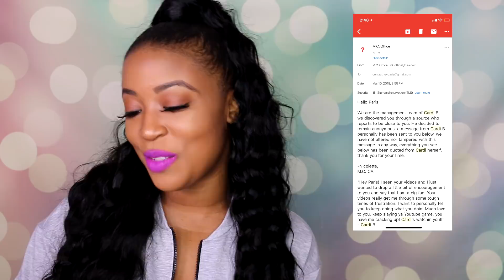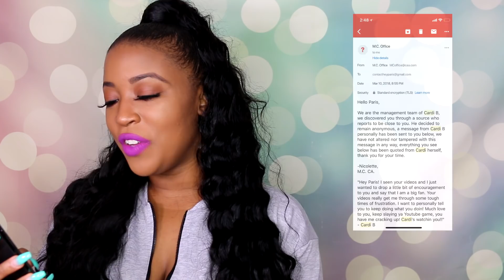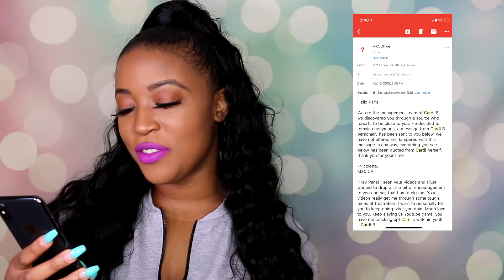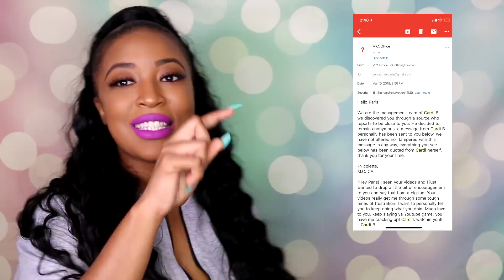CARDI B EMAILED ME !!!!